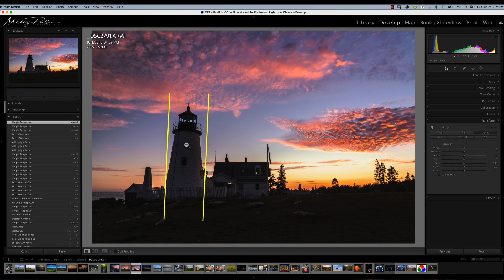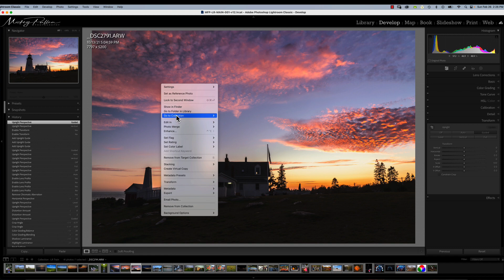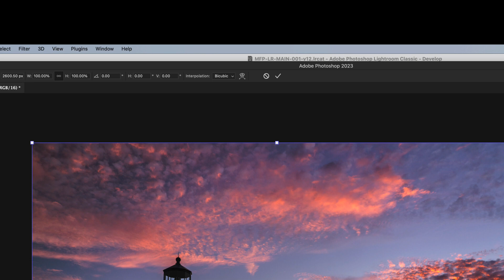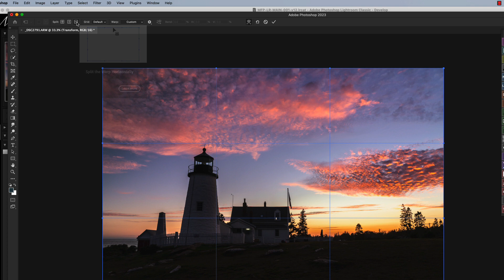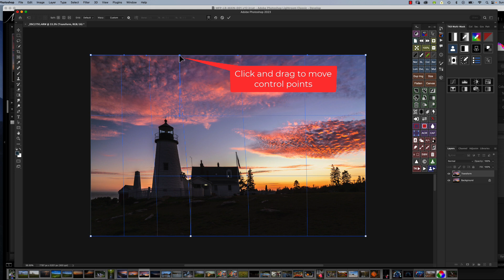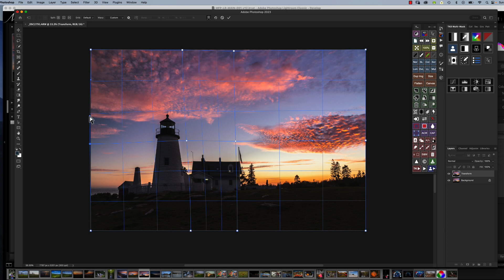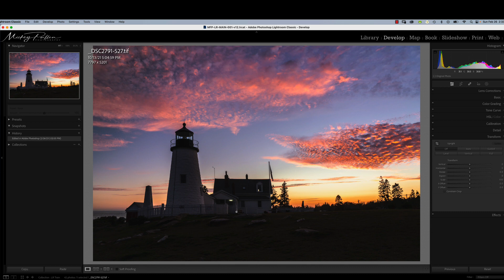Correcting Wide Angle Lens Distortion using Lightroom and Photoshop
I review the methods we can correct  wide angle lens distortion. I concentrate on the use of the transformation tool in Photoshop to get the most customizable and effective results in correcting wide angle lens distortion.